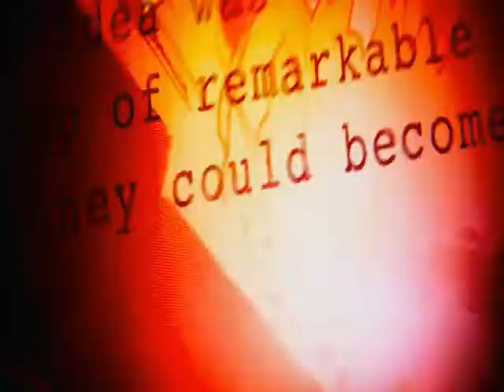Avengers : Infinity War Comedy Trailer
Avengers : Infinity War is a property of Marvel Studios.